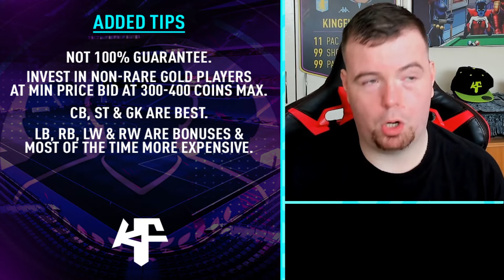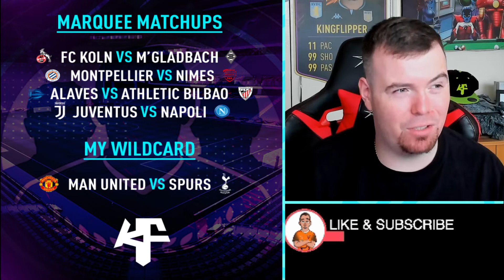Marquee Matchup Predictions #1 - Fifa 21 - Investments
Yo guys welcome to my Marquee Matchup videos & League Predictors, Check The Original Starters Of the league To Compare With My Predictions -

Thanks to Hamza & Charlie for doing most of my thumbnails - His Twitter is - @HR9_DZN & @notcharlietwigg